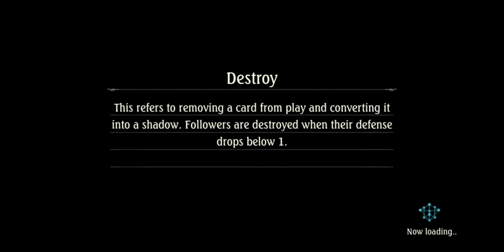[Shadowverse]【Rotation】Shadowcraft ► DOC Last Words Shadow v3-1 ★ Master Rank ║Season 64 #3003║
Game: Shadowverse
Platform(s): Microsoft Windows, Android, iOS, macOS
Developer(s): Cygames
Publisher(s): Cygames
Release Date: June 17, 2016

Decklist(s)
Rotation Shadowcraft
DOC Last Words Shadow v3: